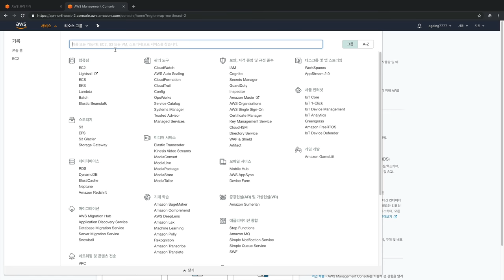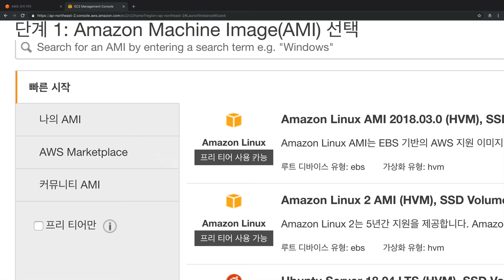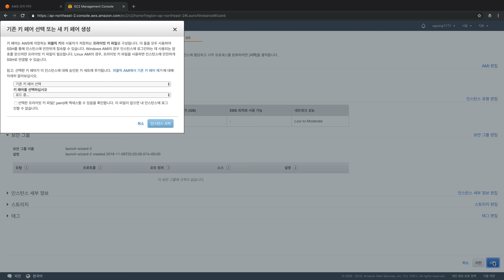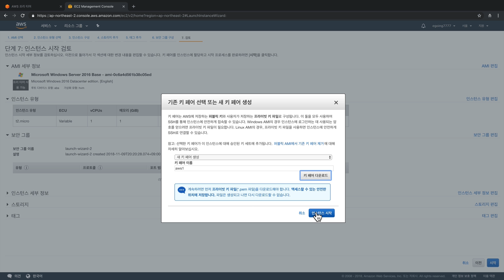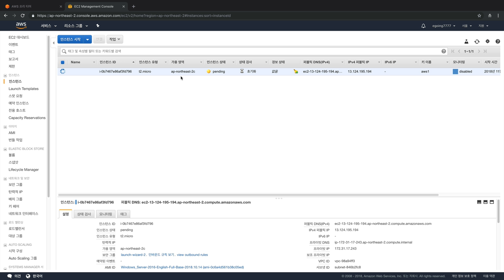AWS1 - 7. 서비스 켜기 EC2